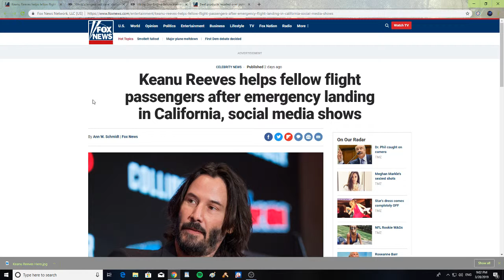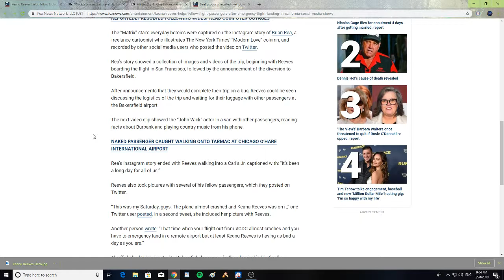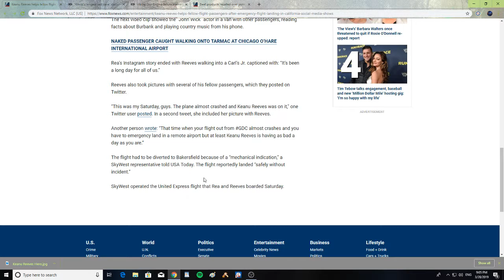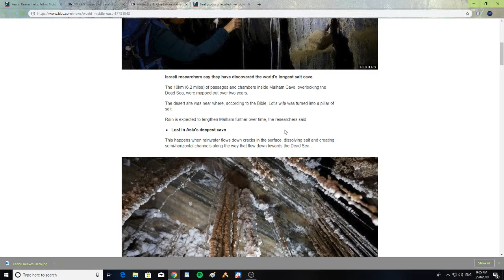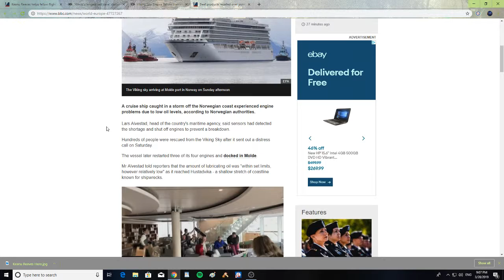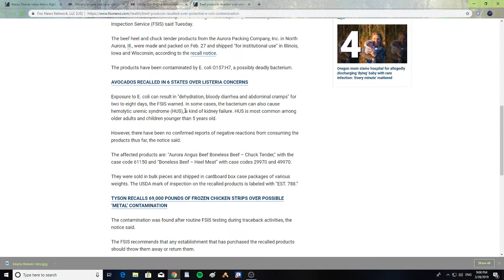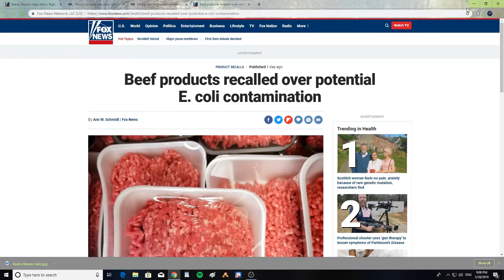Keanu Reeves Hero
Keanu Reeves helps fellow flight passengers after emergency landing in California. 'World's longest salt cave' discovered in Israel. Viking Sky: Engine failure blamed on 'low oil levels. Beef products recalled over potential E. coli contamination.